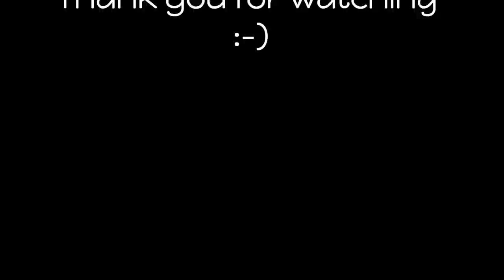Quitting Smoking: Why Am I So Tired??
Sleep problems are a common side-effect of quitting smoking - but why do we get so tired when we finally put the cigs down. After all - everybody promised us we'd have more energy!

Here's why quitting smoking can make you really tired, and what you can do to increase your levels of alertness and focus.

Magic Things Happen on the Other Side of Pain